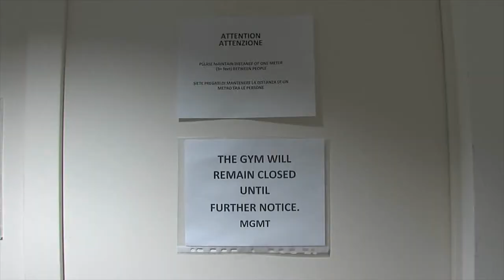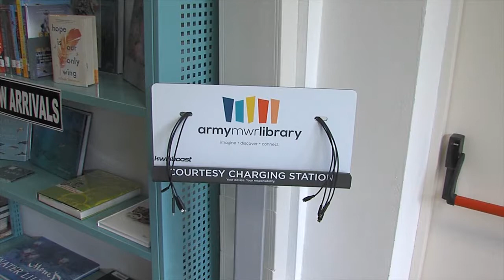COVID-19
Credit: Vincenzo Vitiello | Date Taken: 05/14/2020
Ernest Beezley, Family and MWR Manager, U.S. Army Garrison Italy, Darby Military Community, gives an interview on services provided during Covid-19 pandemic emergency. The purpose of this interview is to discover mission essential hidden talent at Camp Darby, a working team of professionals who gave their best during COVID Pandemic prevention emergency to support the community and keep providing a service of excellence. (U.S. Army video by Vincenzo Vitiello and Elena Baladelli)